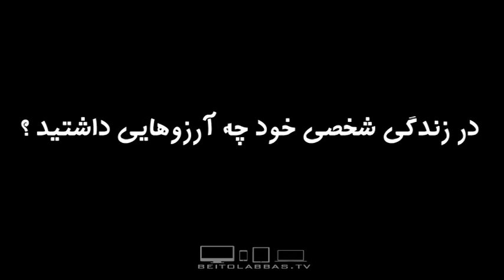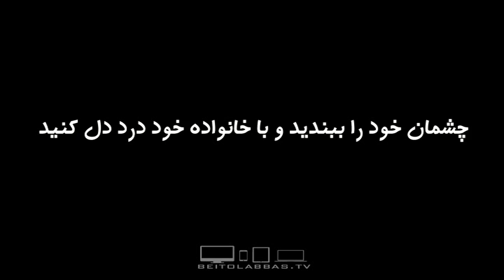معرفی مشاغل (میوه فروش)-پدرانه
درد و دل گفت و گوی صمیمانه
خواسته ها وناگفته ها
28 شعبان 1437